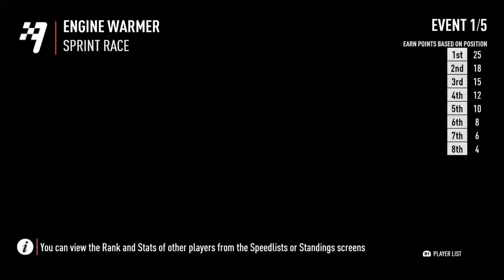NFS Funny Moments - Montage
Playing need for speed the the squad hope yaw enjoy the vid peace ✌🏽